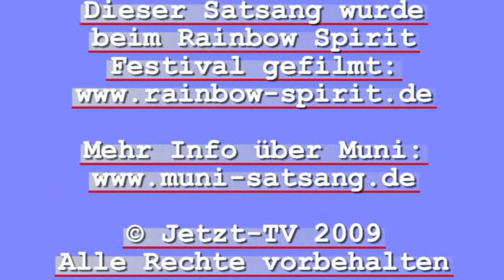Muni: Sich dem Gewahrsein öffnen Teil 2/3 (Juni 2009)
Satsang02 von Jetzt-TV mit Muni.
Die Aufnahmen zu diesem Video stammen aus einem Satsang beim Rainbow Spirit Festival 2009 Baden-Baden.